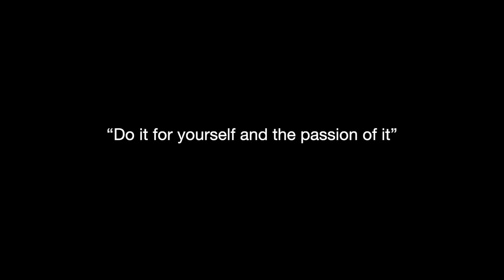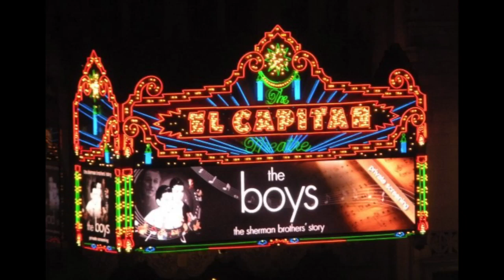Jeffrey Sherman - Meet The Biz with David Zimmerman - 02/13/24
Special Guests

JEFFREY SHERMAN

“Do it for yourself and the passion of it”